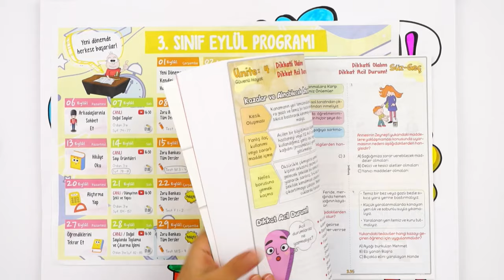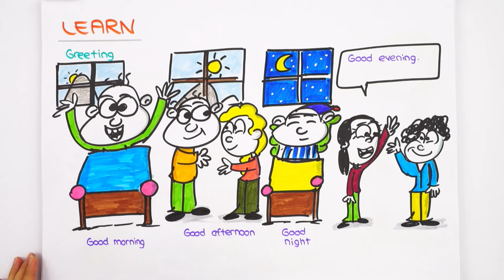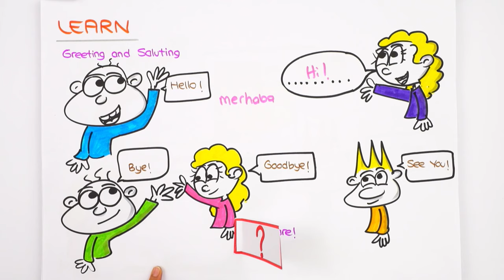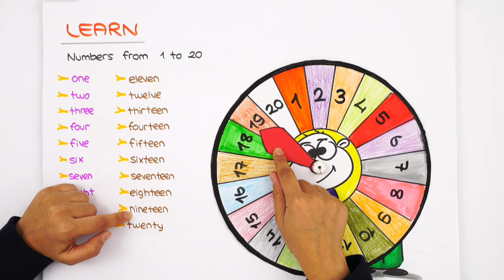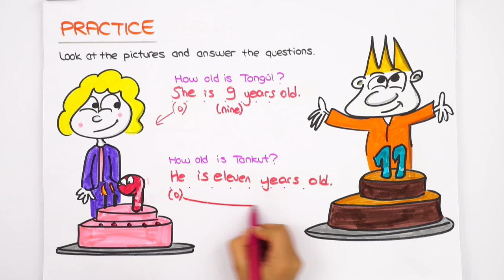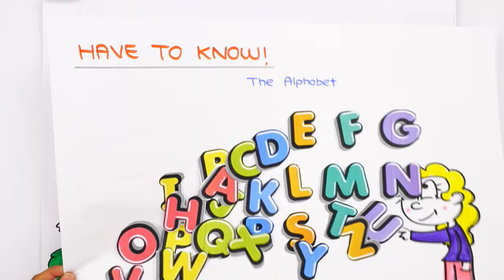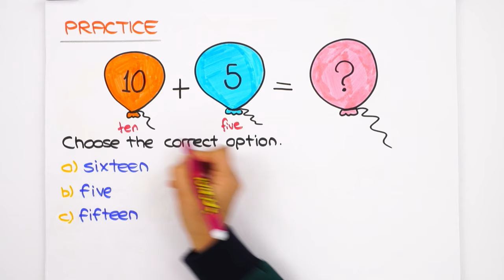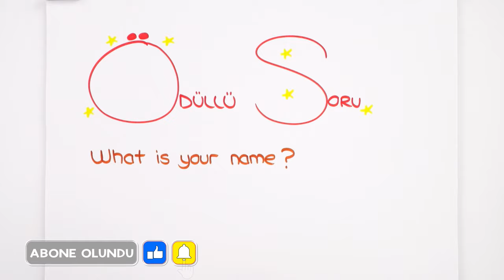3. Sınıf İngilizce: Greeting #2022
Yepyeni bir dönemde daha seninleyiz! Sene boyunca; canlı yayınlar, konu anlatımları ve soru çözüm videolarıyla, Tonguç yanında! Bugünkü dersimiz İngilizce nin önemli konularından "Greeting". Hazırsan başlıyoruz! 😎

🚀Günün Ödevi
0'dan 3e➡ Syf. 264-267
Tüm Dersler Zoru Bankası➡ İ 1-2